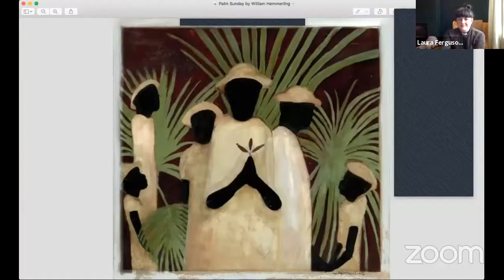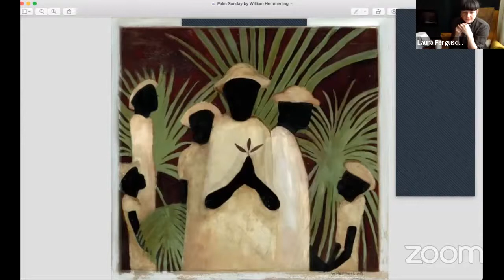Holy Communion on Palm Sunday 28th March 2021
Our Team Vicar Laura Ferguson leads us in Holy Communion on Palm Sunday, 28th March 2021, featuring a reflection from our Curate Louis Johnson, a reading from James Fleming and prayers led by Karen McCaldon.

The reading is John 12:12-16 and the liturgy is available